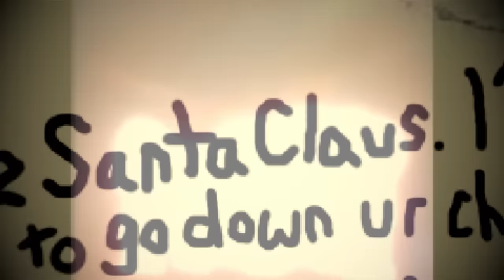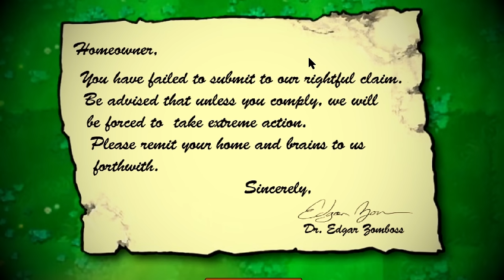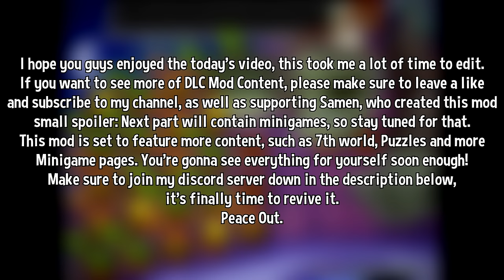Plants VS Zombies DLC Mod - NEW PLANTS, MOON GIMMICK & MORE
Plants VS Zombies DLC Mod, is a mod which expands the OG PVZ, and is heavily inspired by PVZ Expansion. This mod has been created by @SamenPvz , and i would really appreciate if you check him out, link to his DC Server and YT will be below this text.
This PVZ Mod features a lot of new things, not just new minigames or plant balancing (No vanilla changes)
This is Part 1 out of ? in DLC Mod, due that we have no idea how much of the limits will be pushed in the mod.